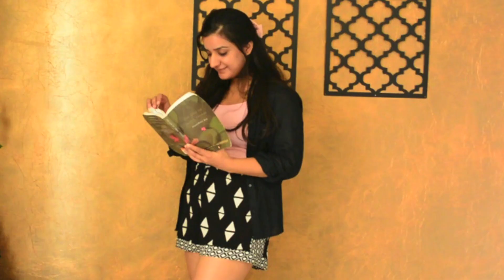College Lookbook for the summer!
Hi guys, many of you requested a lookbook kind of video, so ofc I had to do one. I hope you like it!

Roposo- Niharica Bawa